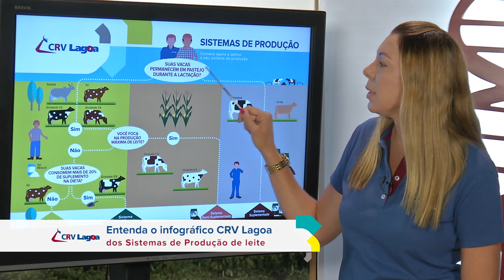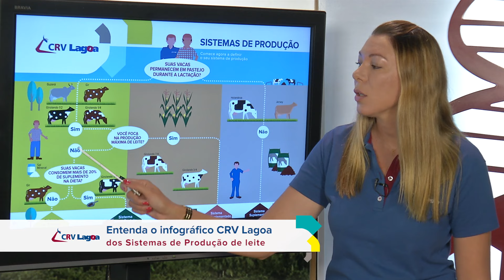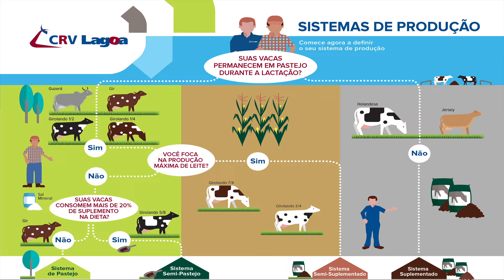Entenda o infográfico CRV Lagoa dos Sistemas de Produção de leite